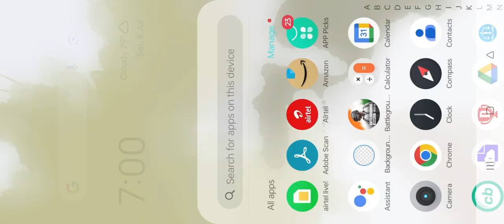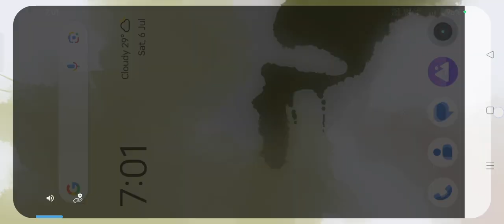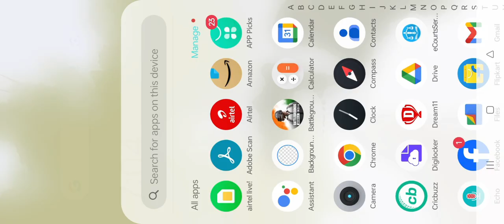INDIAN BIKING 3D GAME (Tips and Tricks)